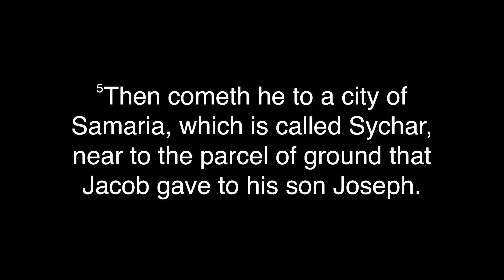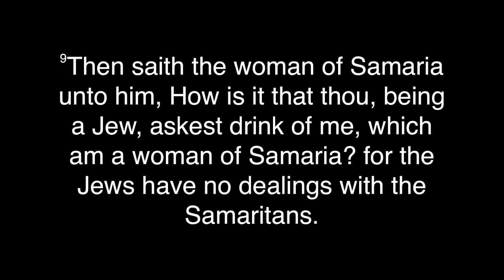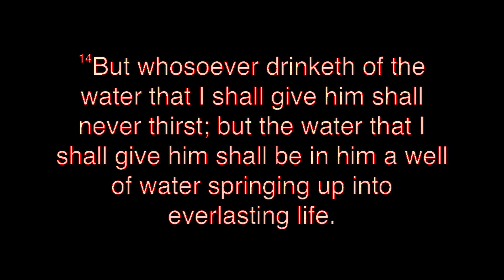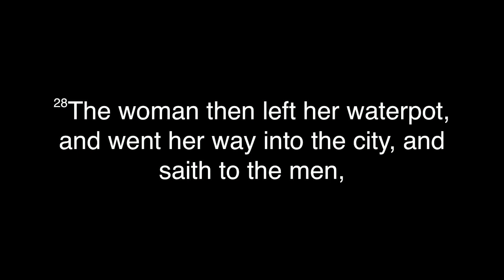Josh Pennington - "High PSI Believer" - John 4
Teays Valley Baptist Church